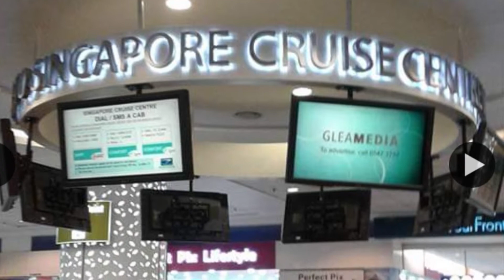LOOKING BACK INDONESIA BATAM ADVENTURE WITH FRIEND LAST JANUARY 02/29/2017